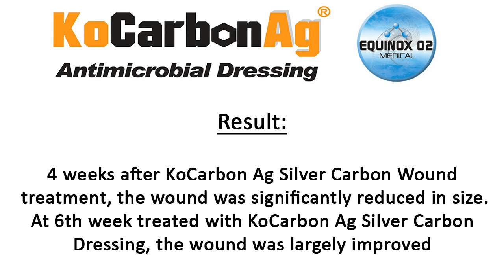KoCarbon Ag Silver Wound Dressing - Case Study - Left Lateral Foot Ulcer Video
Patient Background

69M c respiratory failure, L LE peripheral artery disease, thyroid disease, COPD, dysphagia developed sudden onset of L lateral foot wound.

Treatment

Debridement was performed and KoCarbon Ag treatment was iniated. 6 weeks after treatment, Kocarbon Ag was change to hydrocolloid treatment.

Result

4 weeks after KoCarbon Ag treatment, the wound was significantly reduced in size. At 6th week treated with KoCarbon Ag, the wound was largely improved